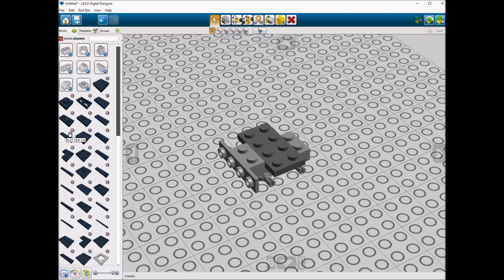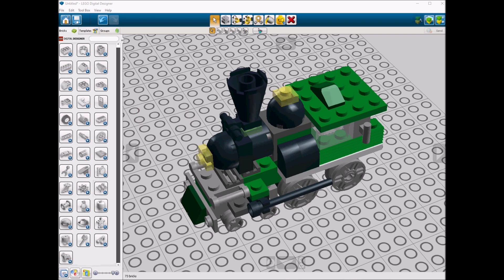Lego 4837 Mini Trains Speed Build LDD by PLegoBB